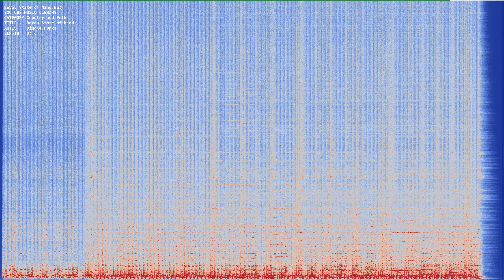Bayou State of Mind mp3